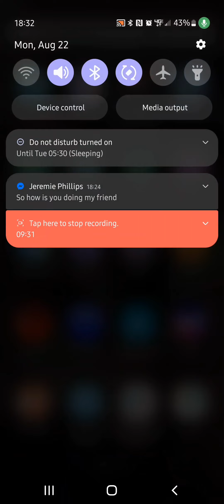Eyes, Nose, Hair & Tongue 👅 ❤️Jae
Mommy and Jae video chatting